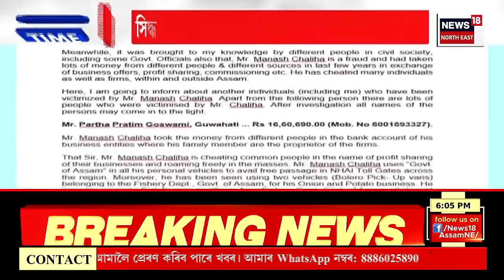PRIME TIME 18 | Jai Shree Ram কোৱাৰ বাবেই ছাত্ৰক শাস্তি শিক্ষকৰ। Assamese News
PRIME TIME 18 | Jai Shree Ram কোৱাৰ বাবেই ছাত্ৰক শাস্তি শিক্ষকৰ।
0:00 Intro
03:40 Manas Chaliha ৰ এটাৰ পিছত আনটো প্ৰৱঞ্চনা পোহৰলৈ